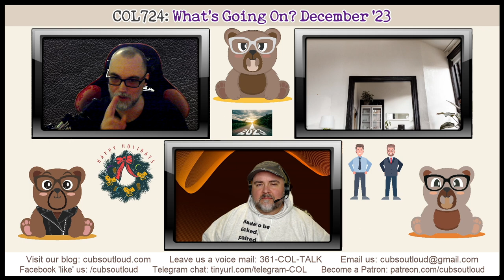COL724: WGO: December 2023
In this episode of Cubs Out Loud, it’s our What’s Going On for the month of December. The holidays are here and the guys are feeling jolly? From stuff with cars to stuff for Christmas, listen in as the guys catch you up on their last month of 2023.